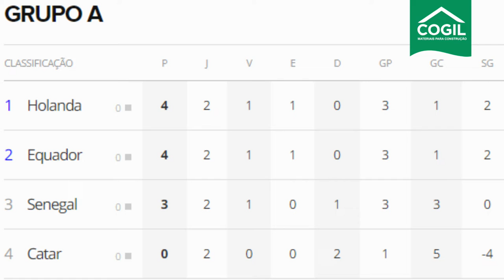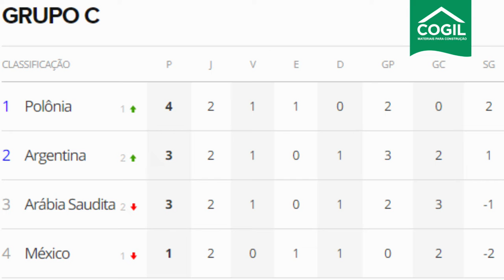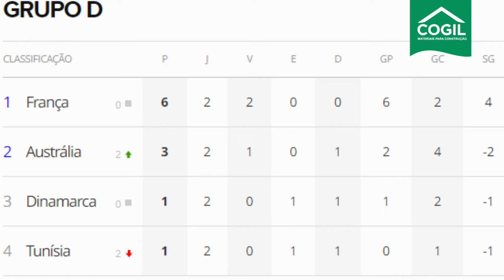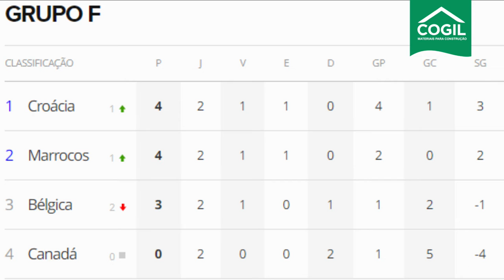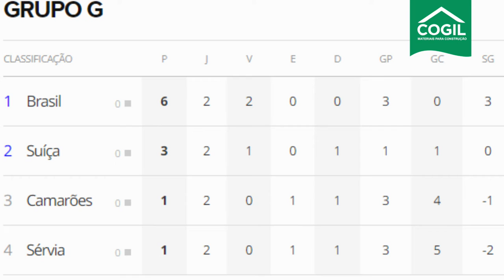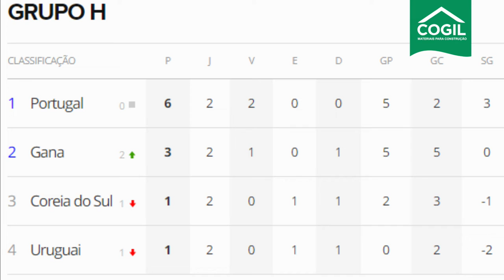TUDO SOBRE A COPA DO MUNDO - ONDA ESPORTE - EDIÇÃO COMPLETA - 29.11.22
| ESPORTES |